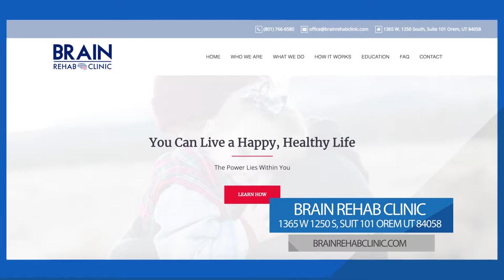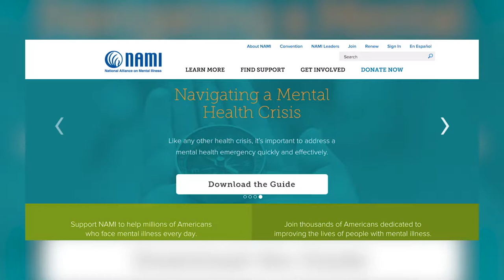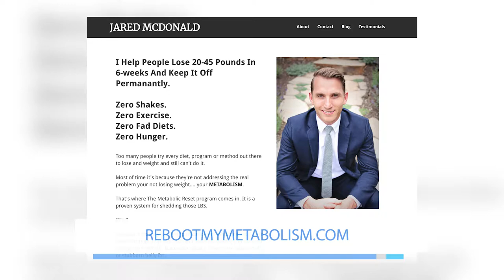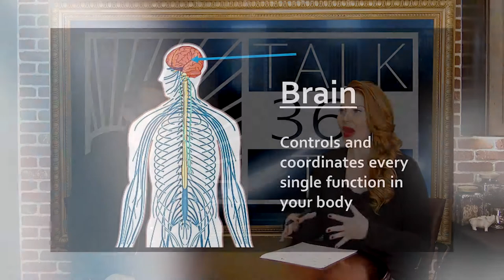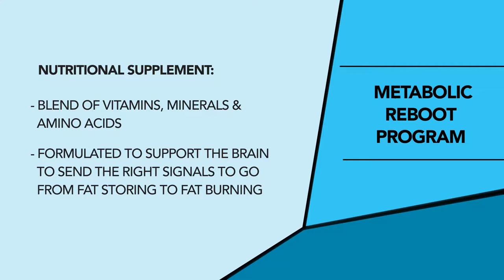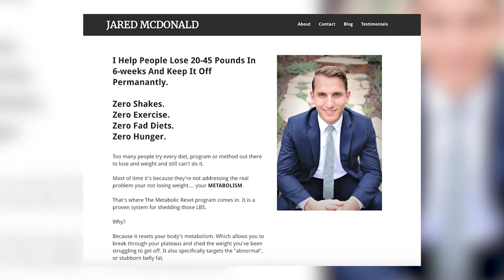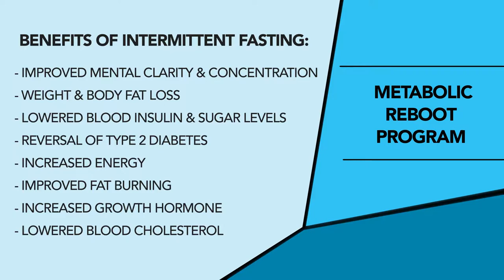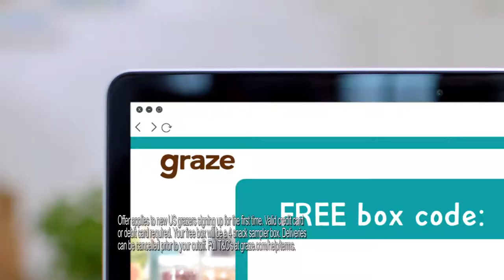Talk365TV_345 Full Show: Wrinkled Shirt+Mental Health Awareness+Practical Jokes+Bachelor & Queer Eye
Here is the show Breakdown:

Segment 1:
Trip wore a wrinkled shirt to a wedding Plus Holly gave him some tips for an easy wrinkle release!

Segment 2:
We talk Mental Health Awareness & we got a  Wellness Minute on Misophonia with Dr Hatch.
Have you heard of Misophonia? or do you know of someone who suffers with Misophonia? Well we suggest on watching this Wellness Minute so you can learn and see how Dr. Hatch can help with Misophonia symptoms relief

Segment 3:
Trip tell Holly what Practical Jokes Actors do to trick  weight gain on other actors & Holly Lost 30lb with Metabolic Reboot Program. Jared McDonald will explain all you want to know about how his clients have been able to lose 40- to 60 lb permanently!!!1

Segment 4:
Trip Mitchell will not longer be "The Bachelor" Plus he watched RuPaul's Drag Race for the first time and holly suggest watching Queer Eye on Netflix! Shout out to the Fab 5!